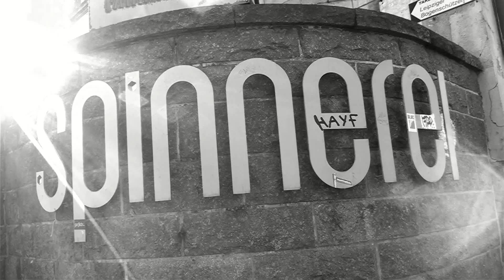Leipziger Baumwollspinnerei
Die Leipziger Baumwollspinnerei